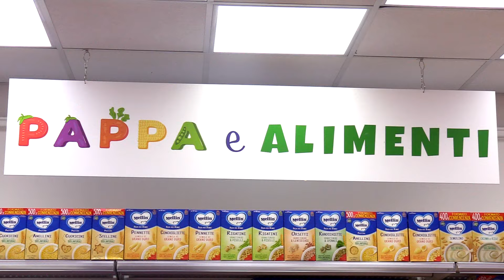Tg 22 maggio 2024